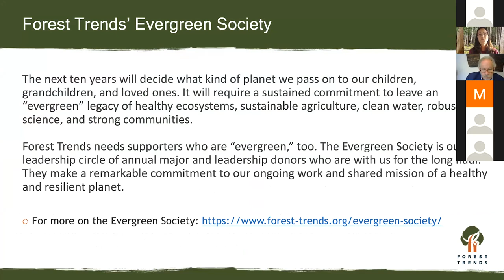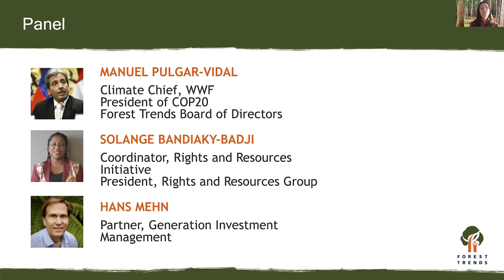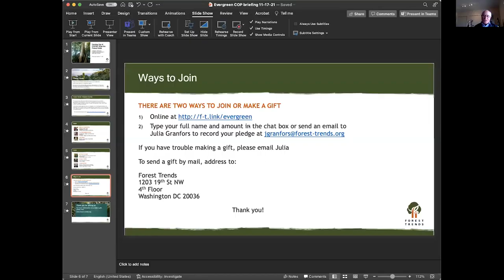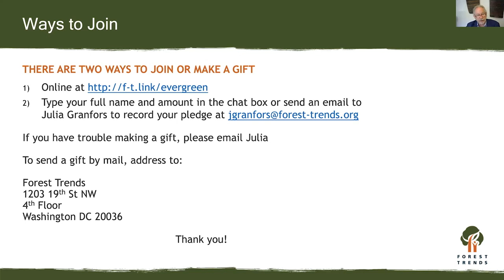Forest Trends Evergreen Society Special Event: Coming Out of COP26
Forest Trends Evergreen Society Special Event: Coming Out of COP26: What the Future Holds

We convened a small expert panel for a discussion of major developments and opportunities fresh from COP26 in Glasgow. Learn what these historic climate talks mean for the global climate emergency and our current and future work.

Speakers:

Manuel Pulgar-Vidal, Climate Chief, WWF, President of COP20, & Forest Trends Board of Directors

Solange Bandiaky-Badji, Coordinator, Rights and Resources Initiative & President, Rights and Resources Group

Hans Mehn, Partner, Generation Investment Management

Moderated by: Michael Jenkins, CEO & Founding President, Forest Trends and Forest Trends Board Co-Chairs, Bettina von Hagen and Harris Sherman